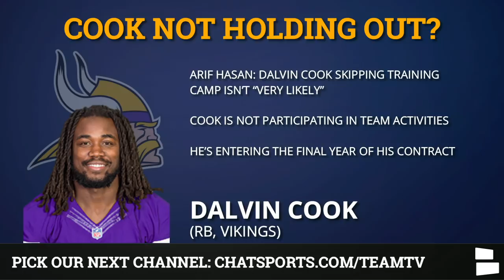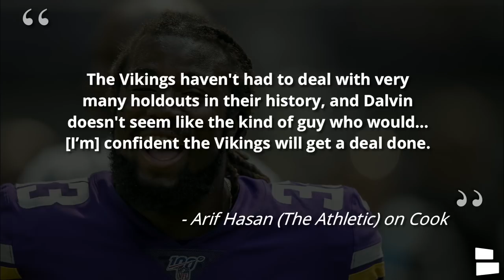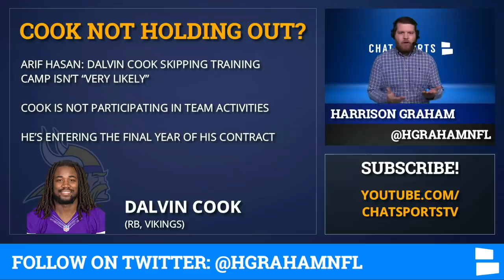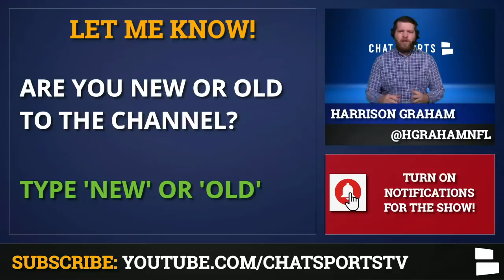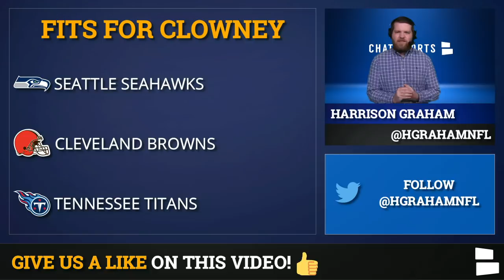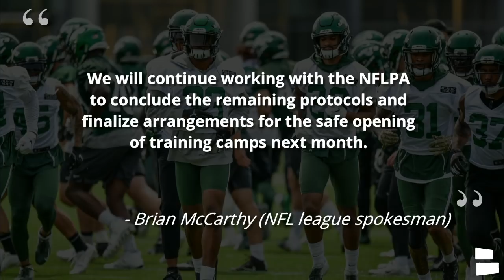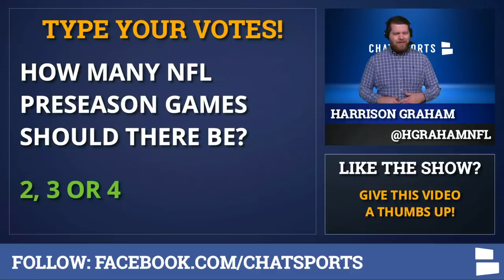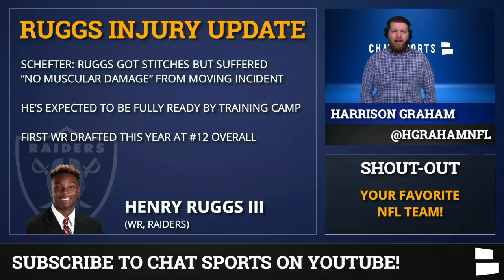NFL Rumors On Dalvin Cook & Everson Griffen + NFL News On Henry Ruggs Injury & Training Camp Update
NFL Rumors get started with Dalvin Cook as Arif Hasan of ‘The Athletic’ doesn’t believe that Cook will hold out of training camp. Cook is currently skipping Vikings’ off-season activities as he wants a new long-term contract and many believe he is willing to hold out. Will the Vikings pay Dalvin Cook? Will he report to training camp? NFL Daily host Harrison Graham has the latest NFL Rumors & News on today’s show.

Everson Griffen is one of the top NFL Free Agents remaining as he’s hoping to get to meet with NFL teams in person before choosing somewhere to sign. Griffen has been linked to several teams including the Seahawks. Could Seattle sign Griffen after Jadeveon Clowney turned down a reported offer of $15 million? The Cardinals, Browns & Texans have also been linked to Everson Griffen.

NFL News items include an injury update on Raiders’ WR Henry Ruggs. Ruggs suffered a bizarre leg injury during a moving incident a few weeks back, but ESPN’s Adam Schefter reports that the rookie WR received stitches, but suffered no muscular damage. Ruggs is expected to be ready for training camp. The NFL has not announced a date for when training camps can begin. They have extended the virtual offseason program through June 26th.

NFL “Stronger Together” t-shirts are ON SALE for all 32 NFL teams. It’s an easy & cheap father’s day gift also

Today’s NFL Rumors & News:
- Dalvin Cook not holding out?
- Everson Griffen to Seattle?
- Henry Ruggs injury update
- NFL Offseason News

Want a video for your favorite NFL team? Get your team’s channel to 100 subs and we’ll do one. Here are the links for all 32 teams: